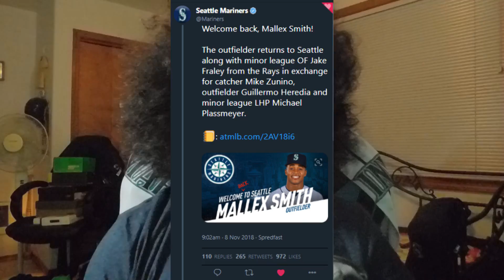Mallex Smith TRADED to the Mariners for Zunino!? Fan Reaction!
So.. the Mariners traded Mike Zunino and Guillermo Heredia to the Rays for Mallex Smith.. yea...

Also make sure to follow my other stuff vv